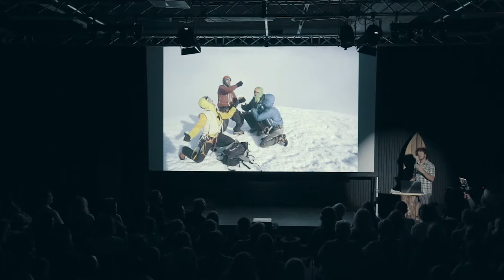Best of DISCOVERY DAYS 2018